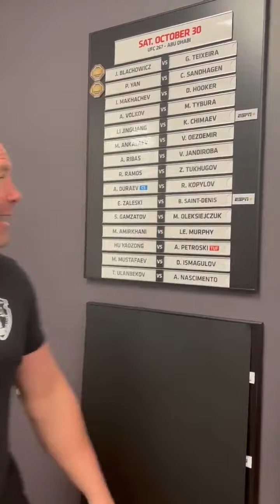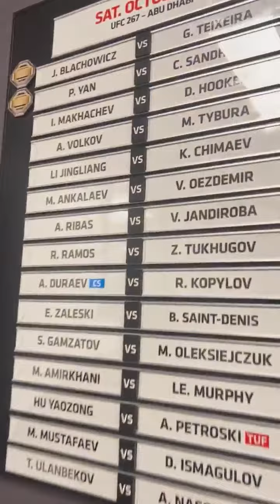Dana White previews UFC 267 Jan Blachowicz vs Glover teixeira